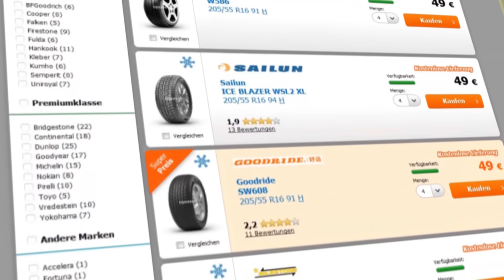Oponeo.de - sehen Sie, wie man einfach und bequem Reifen kauft ● Oponeo™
Bei Oponeo.de sorgen wir dafür, dass der Einkauf einfach und sicher ist. In unserem Online-Shop warten auf Sie über eine halbe Million Reifen auf Sie. Schnell finden Sie das ideale Modell für Sie. Unsere Spezialisten helfen Ihnen bei der perfekten Auswahl.
Oponeo.de: Ein vertrauenswürdiges Portal.